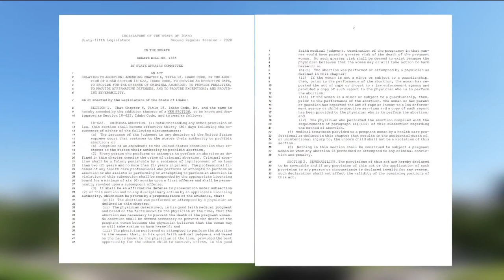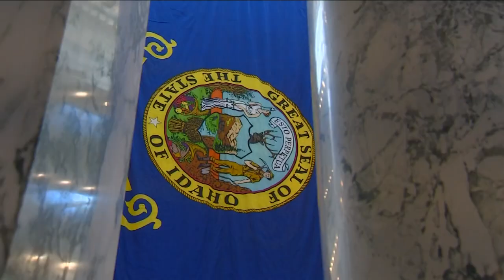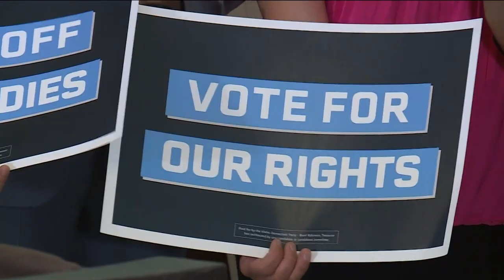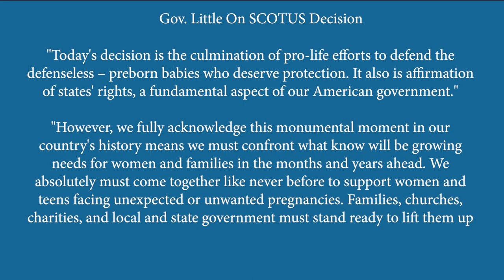Idaho leaders react to U.S Supreme Court ruling on abortion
After the decision by the Supreme Court overturned the federally guaranteed right to an abortion nationally, individual states will now decide whether or not the procedure will be legal inside their borders.

Idaho is one of several states that has what's known as a trigger law in place. The state will automatically ban abortion if the Supreme Court ever overturned its controversial decision in Roe v. Wade.

Idaho's ban on abortions takes effect 30 days after the court's issue of judgment is filed, which is expected to be in late July.

On Friday, Idaho's federal, state, and local leaders reacted to the court's decision.